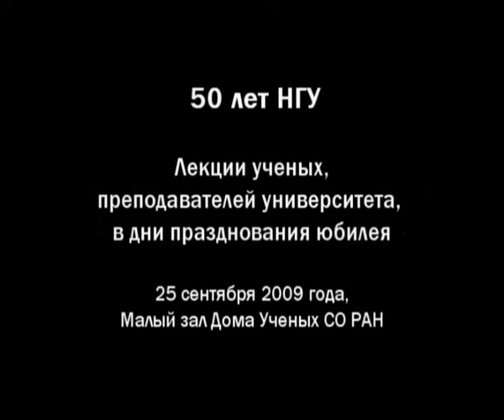С. Т. Беляев. Лекция к 50-летию НГУ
Лекции ученых, преподавателей НГУ в дни празднования 50-летия университета: С. Т. Беляев, академик РАН, ректор НГУ (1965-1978).